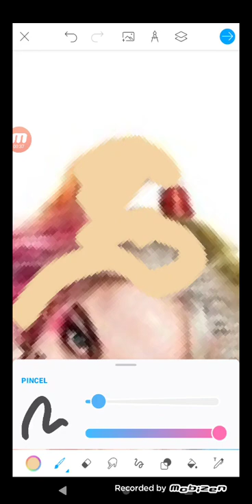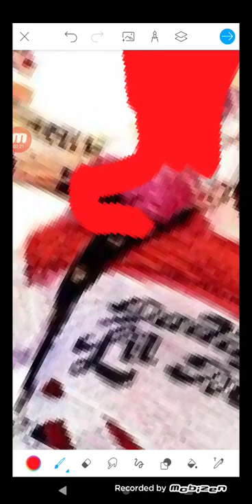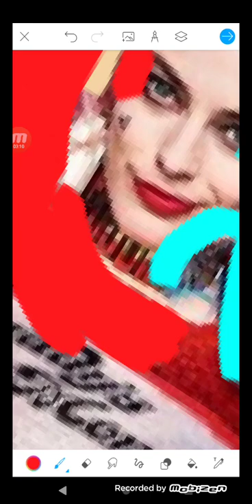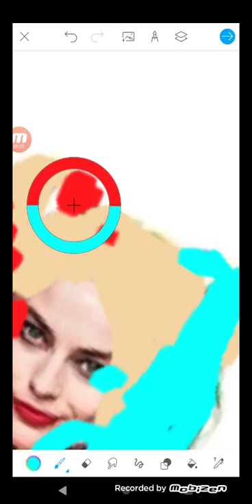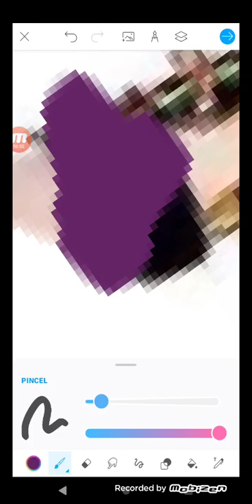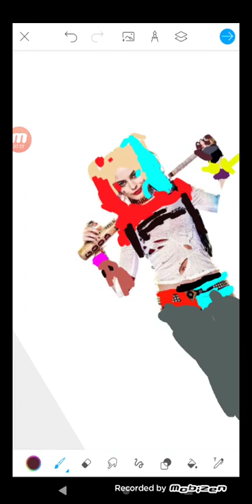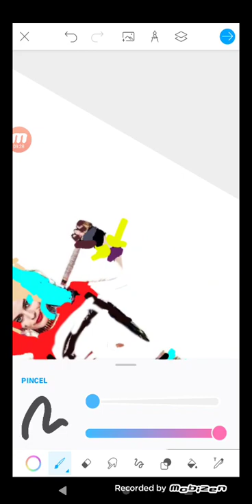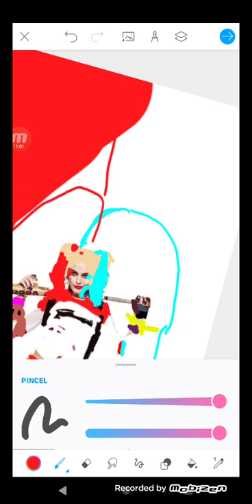8 de septiembre de 2022